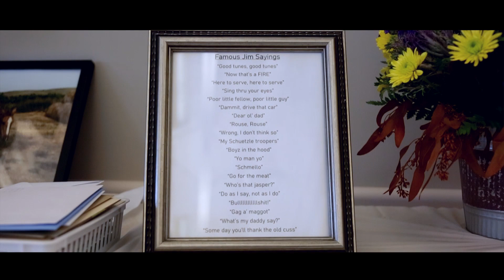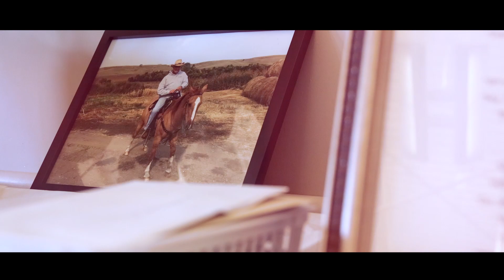JIM SCHUETZLE + CELEBRATION OF LIFE